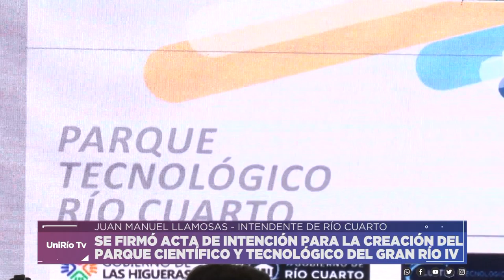SE FIRMÓ ACTA DE INTENCIÓN PARA LA CREACIÓN DEL PARQUE CIENTÍFICO Y TECNOLÓGICO DEL GRAN RÍO IV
JUAN MANUEL LLAMOSAS - INTENDENTE DE RÍO CUARTO
Facebook.com/uniriotv
Twitter.com/uniriotv